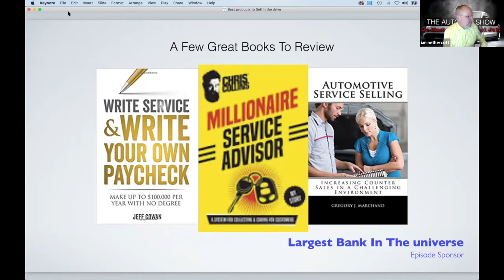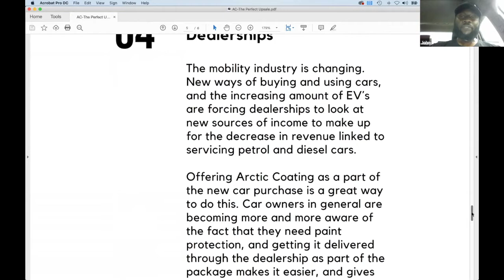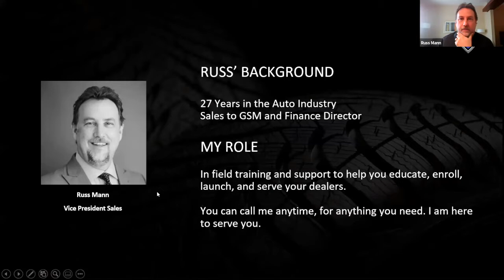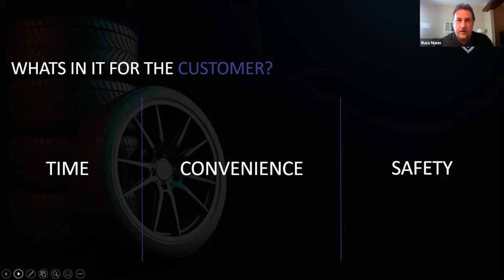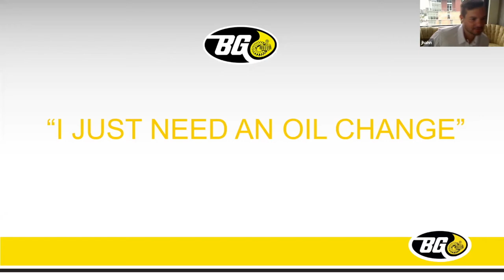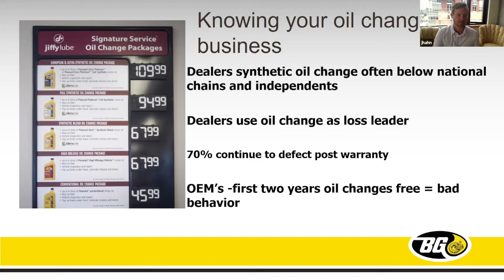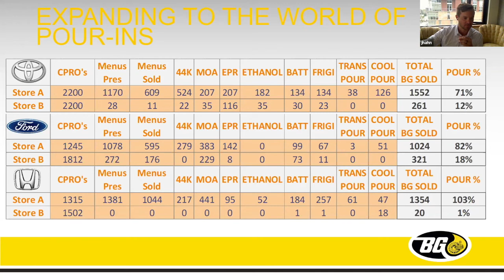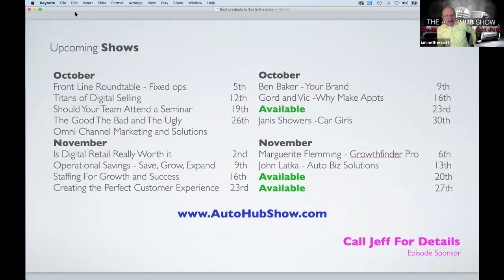The Auto Hub Show What Products Should You Sell In The Drive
Looking for the Best Products for your dealership and your customers in 2020 in the service drive. Three great speakers share their products and their expertise on this weeks Auto hub Show.

John Tewogbade from Arctic Coating (a Norway Based Firm)
Jeff Hahn from BG/Wagonmaster Group
Russ Mann from Permashield

Missed an episode of the Auto Hub Show?